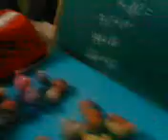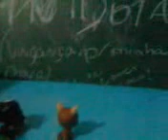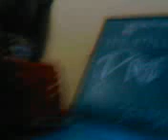LPS - O Anjo Da Nerd -- Episodio 1 ( o Atraso )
LittlestPetShopMelhores ! __LPS__ O_ANJO_DA_NERD__ , episodio 1 ( o atraso ) , Esse seriado , conta a historia de uma nerd (Alexandra ) sem amigos , sem colegas , sozinha na escola , e triste na vida , mas ela tem uma coisa que muitos nao tem , uma anjo da guarda (Maria Clara), que a ajuda nas piores situacoes , e quando a anjo faz uma coisa errada , alguma coisa na vida de Alexandra da errado, NO PRIMEIRO EPISODIO (HJ) , A ANJO ACORDA ATRASADA , E ALEXANDRA ACABA CHEGANDO ATRASADA NA ESCOLA , ISSO ATRAPALHA A FAZER A PROVA , E A SENTAR COM UMA GAROTA METIDA QE A ODEIA (RAISSA) , ENTAO PARA SE VINGAR , RAISSA , CONTRATA UM ALUNO PARA SUJAR A SALA E JOGAR A CULPA EM ALEXANDRA , ENTAO ELA VAI PARA A DIRETORIA . fim do primeiro episodio , guarde mais (: MUITO OBRIGADA POR ASSISTIR E LER ! s2